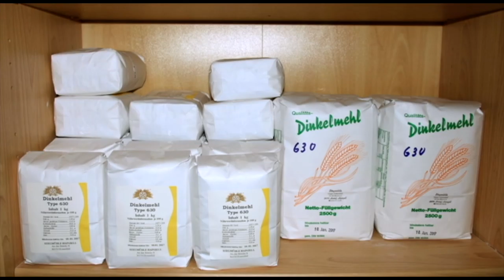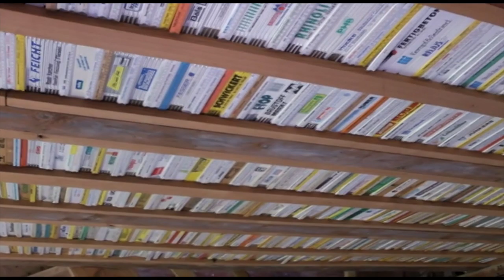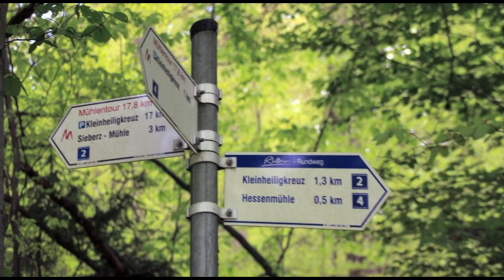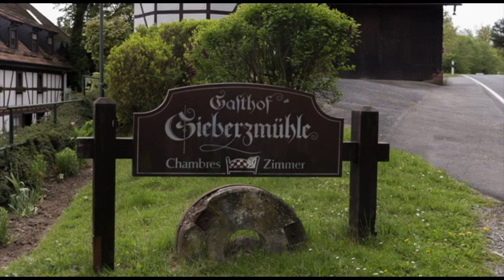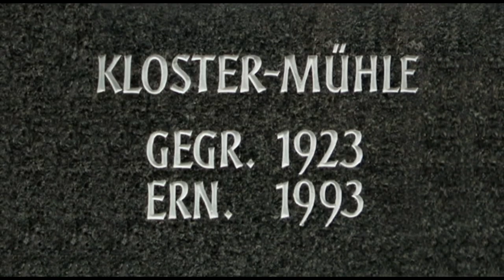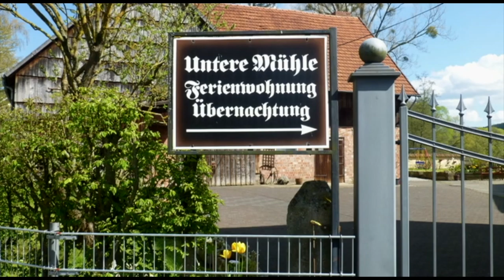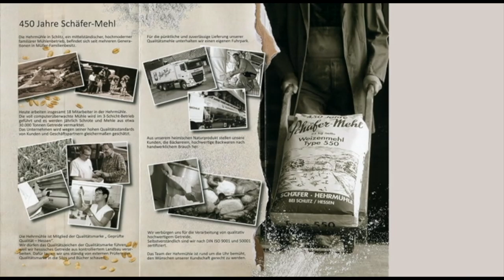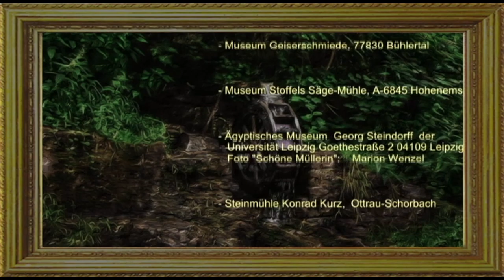Mühlen im Fuldaer Land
Eine regionale Dokumentation von Wigbert Wassermann
Für weitere Infos bitte auf "Mehr ansehen" klicken.

Geschichte, Entwicklung und heutige Nutzung von Mühlen im Fuldaer Land mit Videos und Fotos, mit Musik vertont und moderiert.

Kapitel:
00:00 - Videobeginn
01:32 - Kapitel 01: Mühlengeschichte
06:33 - Kapitel 02: Stegmühle - Hainzell
14:59 - Kapitel 03: Wallingsmühle - Wallings
18:46 - Kapitel 04: Königsmühle - Obernüst
21:47 - Kapitel 05: Mühlenwanderung / Mühlentour -  Hessenmühle / Kleinlüder (Kleinheiligkreuz)
26:02 - Kapitel 06: Zwickmühle - Giesel
27:52 - Kapitel 07: Sieberzmühle - Hosenfeld
31:44 - Kapitel 08: Wiesenmühle - Fulda
37:31 - Kapitel 09: Klostermühle - Hünfeld
39:47 - Kapitel 10: Untere Mühle - Ried
41:54 - Kapitel 11: Schlagmühle - Niederbieber
43:53 - Kapitel 12: Schubmühle - Uffhausen
45:34 - Kapitel 13: Hehrmühle - Bernshausen (Schlitz)
48:43 - Kapitel 14: Informationen Hessischer Landesverein zur Erhaltung und Nutzung von Mühlen (HLM) e.V. (Thomas Kleinschmidt)
52:44 - Abspann

Alle Urheber- und Leistungsschutzrechte vorbehalten.
Idee und Erstellung: Wigbert Wassermann
Copyright: Wigbert Wassermann
Video - WiWas - Musik